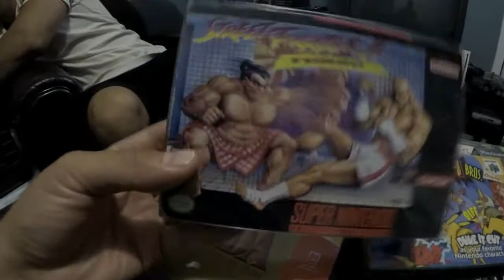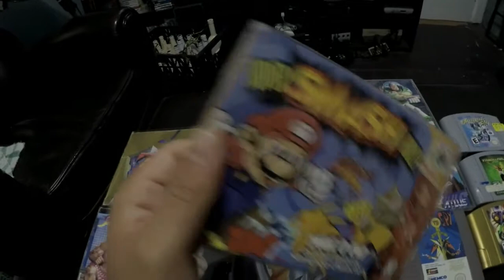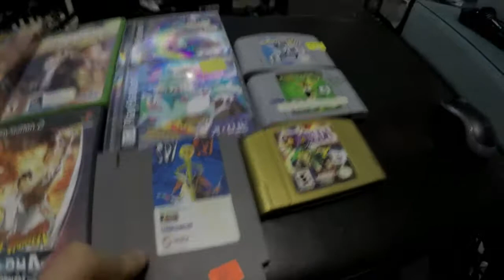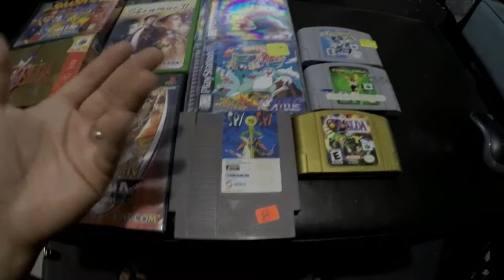Upcoming Video Game Events!!!...Episode 21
Upcoming Video Game Events:

Retro Respect 14 ...July 30th, 2017 ...Pomona,CA
Yestercon ...August 6th, 2017...Carson, CA
Pixel Vault Games... August 6th, 2017...Ontario, CA
Game On Expo...August 11th-13th, 2017... Phoenix, AZ
Retro Valley Game Swap... August 20th, 2017...Burbank, CA
Gamestop Expo. August 27th, 2017...Las Vegas, Nevada